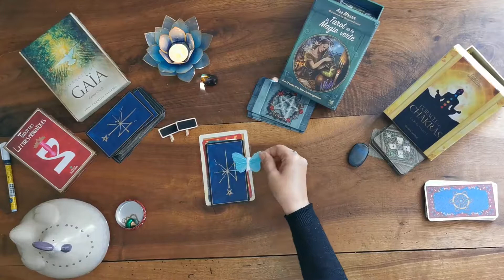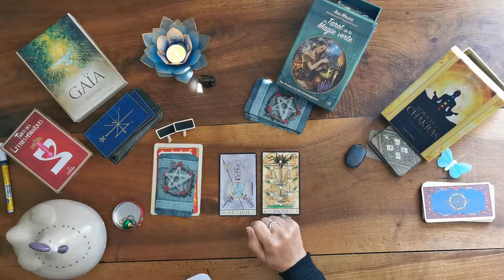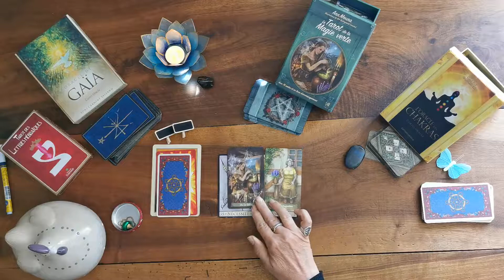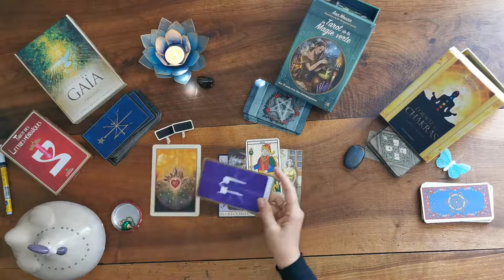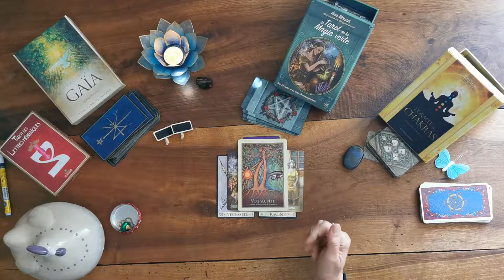choix n°2 le papillon bleu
choix 2 papillon bleu